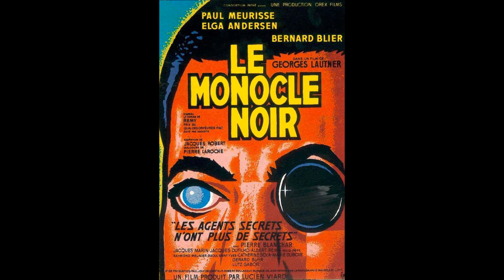LE CINÉMA FRANCAIS de 1961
LE MONOCLE et le PRÉSIDENT.